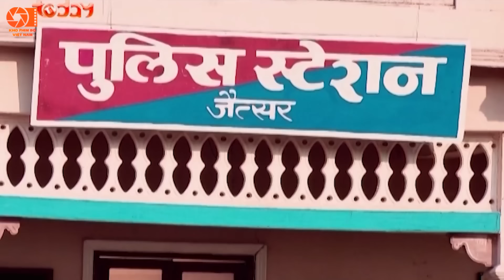Lồng Tiếng Phim Truyền Hình | Cô Dâu Nhí - Tập 804 | Phim Bộ Ấn Độ Hay Nhất Việt Nam